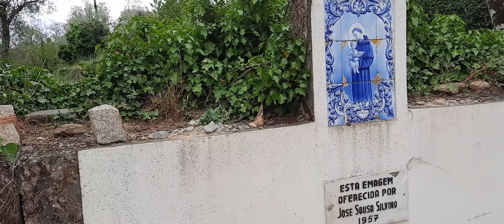S. Lourenço de Ribapinhão, 29 de abril de 2023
S. Lourenço de Ribapinhão, em 29 de abril de 2023!
Um passeio por S. Lourenço de Ribapinhão, da Choupana até à Igreja Matriz, passando pelo cimo do Coto, rua da Fonte e Quinta.